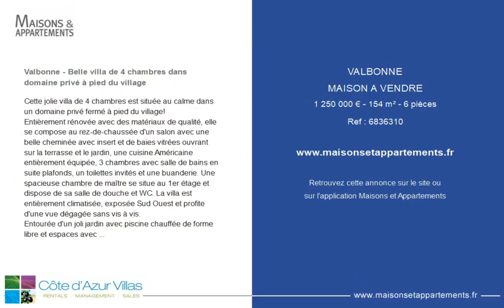VALBONNE - MAISON A VENDRE - 1 250 000 € - 154 m² - 6 pièce(s)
Référence : 6836310

Valbonne - Belle villa de 4 chambres dans domaine privé à pied du village

Cette jolie villa de 4 chambres est située au calme dans un domaine privé fermé à pied du village!
Entièrement rénovée avec des matériaux de qualité, elle se compose au rez-de-chaussée d'un salon avec une belle cheminée avec insert et de baies vitrées ouvrant sur la terrasse et le jardin, une cuisine Américaine entièrement équipée, 3 chambres avec salle de bains en suite plafonds, un toilettes invités et une buanderie. Une spacieuse chambre de maître se situe au 1er étage et dispose de sa salle de douche et WC. La villa est entièrement climatisée, exposée Sud Ouest et profite d'une vue dégagée sans vis à vis.
Entourée d'un joli jardin avec piscine chauffée de forme libre et espaces avec terrasses dont une couverte, la villa est idéalement située, au calme, dans un domaine privé, à pied du village, des écoles et des commerces.
Une dépendance (mazet en pierre) à rénover et une grande cave complètent le tout.
Très bon investissement locatif!

Cette annonce vous est proposée par l'agence Cote d'Azur Villas

|2577276|